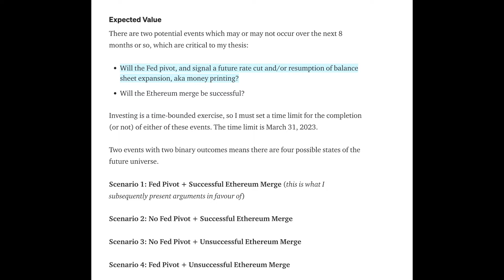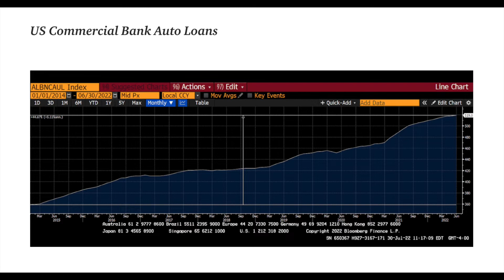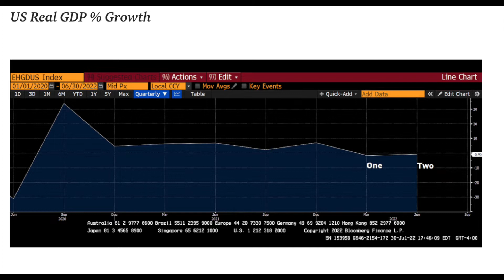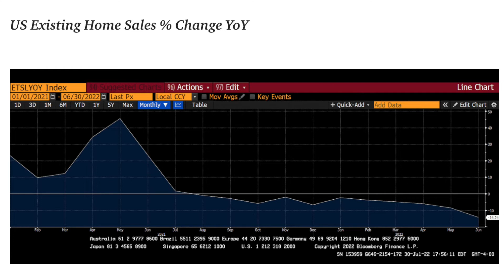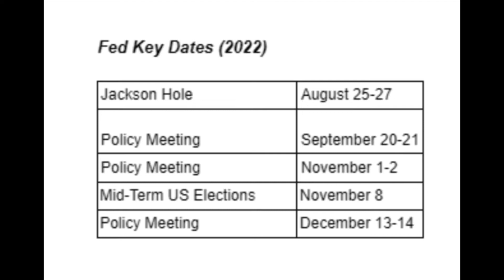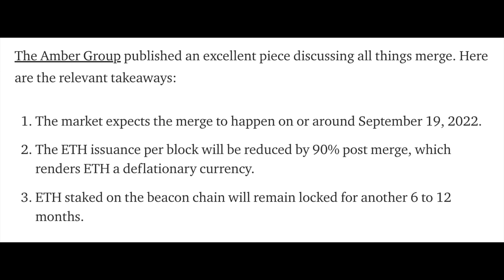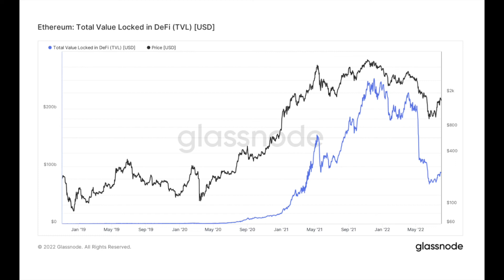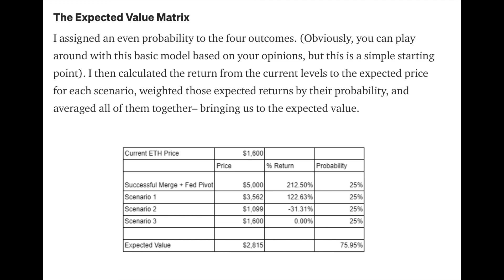Arthur Hayes: Max Bidding - The Ethereum Bull Case (Blog Narration)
Another stellar piece by Arthur.